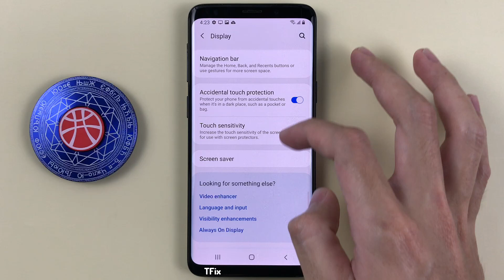How to change the navigation bar button position on Samsung S9 Android 10